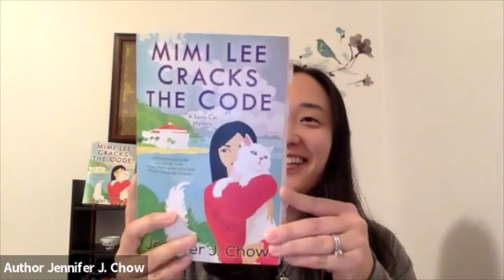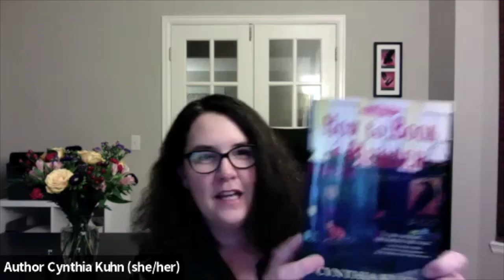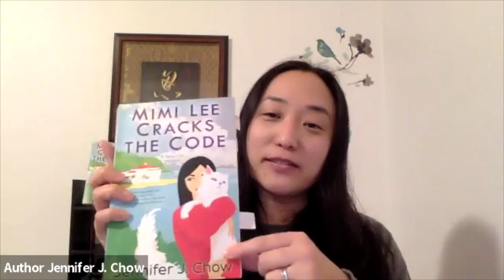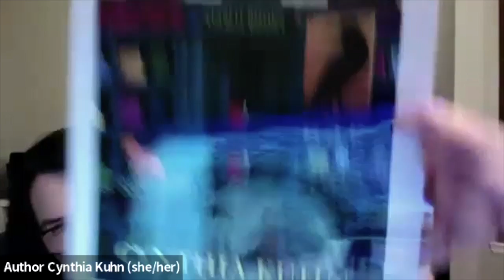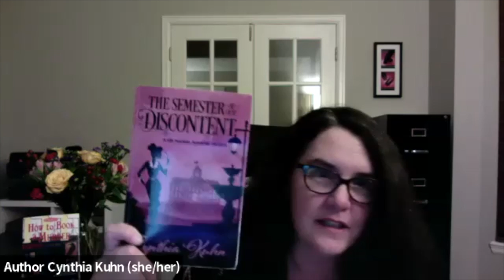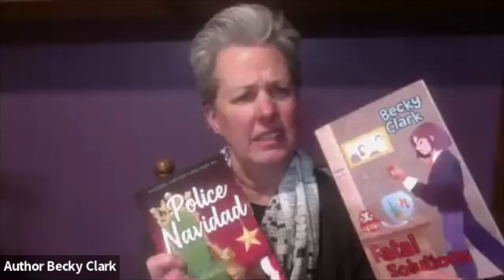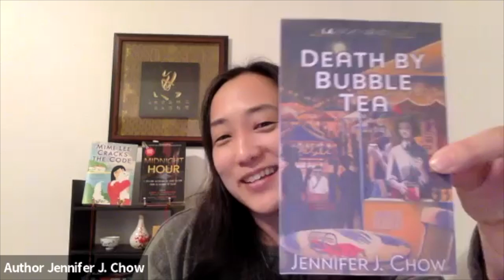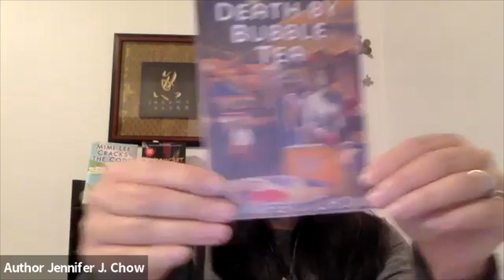Chicks on the Case Celebration HD 720p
Cozy up with these delightful authors and a warm winter beverage, and discover some great mystery titles. Join Maria DiRico (It's Beginning to Look a Lot Like Murder), Jennifer J. Chow (Mimi Lee Cracks the Code), Cynthia Kuhn (How to Book a Murder), and Becky Clark (Fatal Solutions and Police Navidad) as they discuss sleuthing, catering, sassy cats, bookshops, crossword puzzles, meta-mysteries, and more.

Maria DiRico is the pseudonym for Ellen Byron, author of the award winning, USA Today bestselling Cajun Country Mysteries. Born in Queens, New York, she is first-generation Italian-American on her mother's side and the granddaughter of a low-level Jewish mobster on her father's side. She grew up visiting the Astoria Manor and Grand Bay Marina catering halls, which were run by her Italian mother's family in Queens and have become the inspiration for her Catering Hall Mystery Series. DiRico has been a writer-producer for hit television series like Wings and Just Shoot Me, and her first play, Graceland, appears in the Best Short Plays collection. She's a freelance journalist, with over 200 articles published in national magazines, and previously worked as a cater-waiter for Martha Stewart, a credit she never tires of sharing. A native New Yorker who attended Tulane University, Ellen lives in Los Angeles with her husband, daughter, and two rescue dogs.

Jennifer J. Chow grew up reading Garfield comics and adores creating sassy kit lit. She also writes the Winston Wong mysteries, which feature a regular meowing cat. Her other Asian American novels include Dragonfly Dreams (a Teen Vogue pick) and The 228 Legacy.

Cynthia Kuhn is an English professor and author of the Starlit Bookshop Mysteries and the Lila Maclean Academic Mysteries. Her work has also appeared in Mystery Most Edible, McSweeney’s Quarterly Concern, Copper Nickel, Prick of the Spindle, Mama PhD, and other publications. Honors include an Agatha Award, a William F. Deeck-Malice Domestic Grant, and Lefty Award nominations. Originally from upstate New York, she lives in Colorado with her family.

A highly functioning chocoholic, Becky Clark is the seventh of eight kids, which explains both her insatiable need for attention and her atrocious table manners. She likes to read funny books so it felt natural to write them, too. She published her first novel in 2001 and is a sought-after speaker.